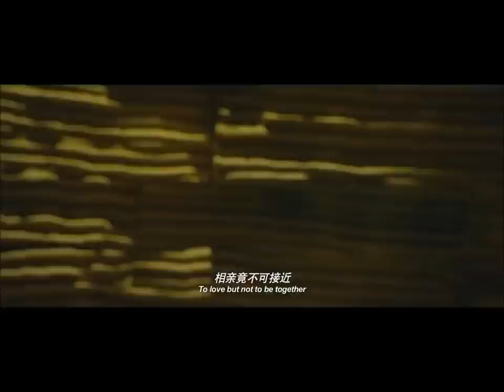【一生所愛】。 韓庚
主唱︰韓庚
原唱︰盧冠廷
作曲︰盧冠廷
填詞︰唐書琛